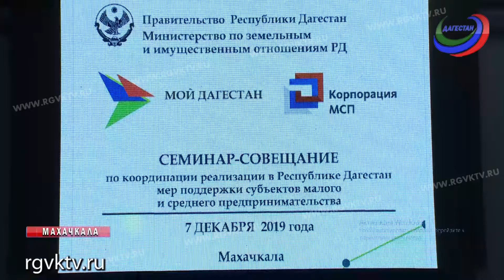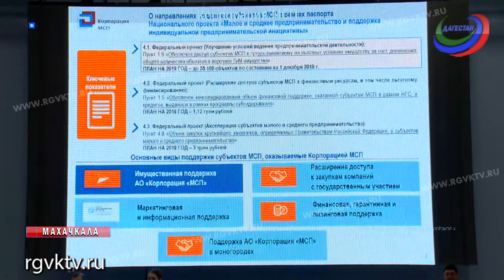Поддержка субъектов малого и среднего предпринимательства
Координация реализации в Дагестане мер поддержки субъектов малого и среднего предпринимательства обсудили на семинар-совещании в Махачкале.